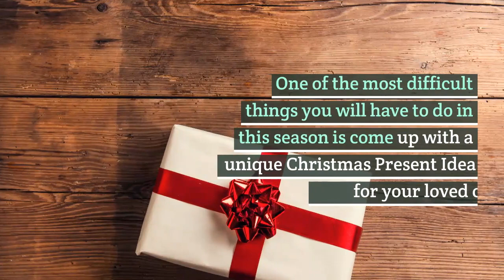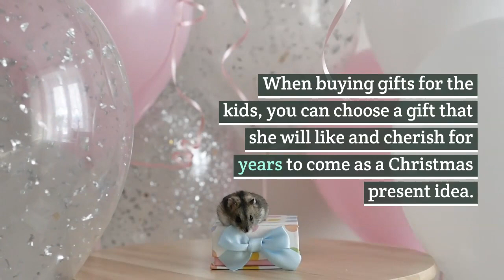Christmas Present Idea For Your Children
One of the most difficult things you will have to do in this season is come up with a unique Christmas Present Idea for your loved ones. The main reason why this is so difficult is that not every person gets his/her ideal present in every situation.

When you are searching for a unique gift for your loved one, make sure that you know what kind of person he/she is. If you want to give an expensive gift to your daughter who loves sports, it will be a bit difficult to find something that she would like to receive as Christmas present. Therefore it is essential that you know the kind of personality of your loved one before buying the gift.